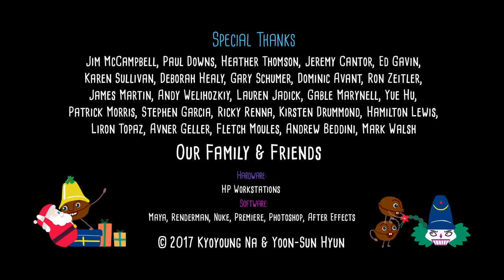CGI Animated Short Film "Nutty Christmas" by Kyoyoung Na and Yoon-Sun Hyun | CGMeetup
CGI 3D Animated Short Film "Nutty Christmas" - Animated Short Film by Kyoyoung Na and Yoon-Sun Hyun.

An outcast walnut named Walter who has to fight against the vicious Nutcracker to save his world.

opportunities.